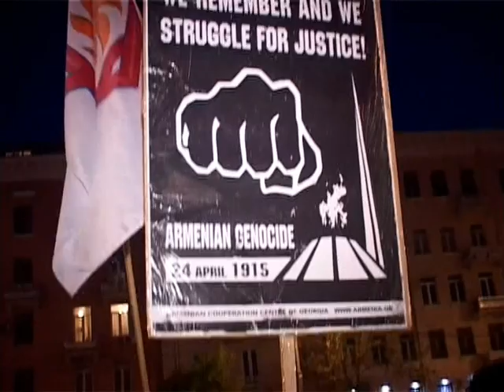23 April 2013 Tbilisi. Armenian Genocide Commemoration.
23 April 2013 Tbilisi. Armenian Genocide Commemoration.